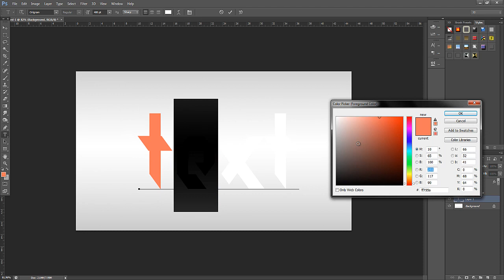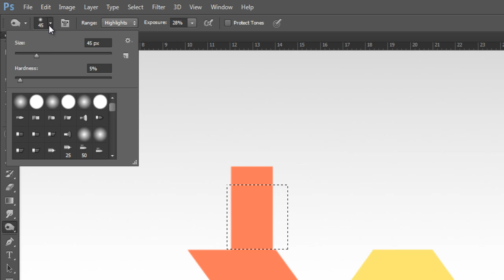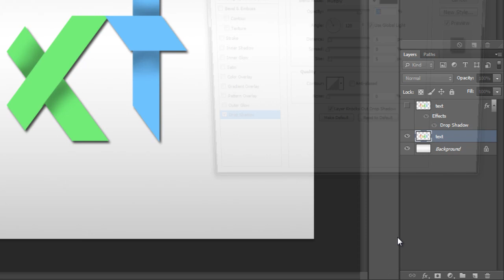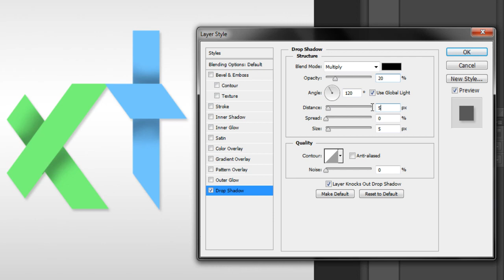How to make Origami/ Folded Paper Text in Photoshop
Photoshop Text Tutorial on How to Create cool Origami / Folded Paper Text in Photoshop quickly and easily. (This Photoshop Text Tutorial is Suitable for Beginners and Advanced Photoshop Users). Today I will show you how to make cool text in Adobe Photoshop within 3 MINUTES! This Photoshop Text Tutorial is suitable for anyone hoping to design a unique new Logo, Background, YouTube Banner, Twitch Banner, Or Video Thumbnail using Photoshop.

●► My Dream is to Grow this Channel and only YOU can make that happen  ◄●

My name is Ray Lyons and I have a passion for Graphic Design. I Love to create.  I have always enjoyed Art and Computing and discovered a way to combine these interests using image-editing software (e.g Photoshop)  . I then went on to further this interest by studying 'Web Development & Creative Media' In College.
Using Adobe Photoshop I learn new things each day. Watching YouTube 'How to' Photoshop Tutorials has greatly helped me in my journey and I have now decided to get in on the action and return the favour to the GFX community by creating my own GFX tutorials.

I now upload How to Photoshop tutorials of my own showing other aspiring designers how to make/ create a large range of things within minutes.

If you Have found this video helpful or informative PLEASE simply drop a comment and let me know! I'd Love to hear your feedback.